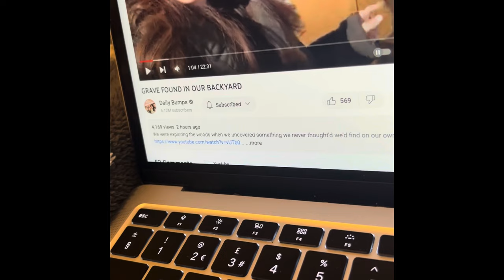Vlog of December 1th 2023